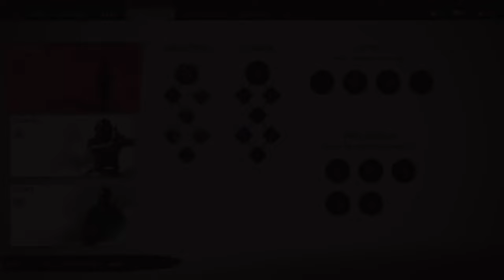Ghost of Tsushima: Exploring the game's stunning graphics and intense gameplay - Part 4 [4K60FPS]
Experience the breathtaking beauty and exhilarating action of Ghost of Tsushima in our latest video, "Unveiling the Elemental World: A Visual Masterpiece & Thrilling Gameplay in Ghost of Tsushima". Immerse yourself in a mesmerizing journey through ancient Japan as you engage in epic battles and explore the game's stunning graphics.

Embark on a visually stunning adventure like no other, as Ghost of Tsushima introduces you to a meticulously crafted open-world environment. Take in the lush landscapes, vibrant colors, and intricate details that bring feudal Japan to life. From the golden fields of Yarikawa to the snow-covered peaks of Mount Shigenori, every corner of this expansive world is a feast for the eyes.

But it's not just the visuals that make Ghost of Tsushima a true masterpiece. Brace yourself for intense gameplay that keeps you on the edge of your seat. Engage in heart-pounding sword fights, master the art of stealth, and utilize powerful abilities to overcome your enemies. The combat mechanics are so fluid and responsive, it feels like an extension of your own skills.

Uncover the secrets of the Elemental World as you encounter mythical creatures and encounter otherworldly phenomena that will leave you in awe. Unleash devastating attacks imbued with the power of fire, wind, and other elements, adding a thrilling layer of strategy to the battles. The sense of wonder and excitement as you harness these elemental forces is truly unparalleled.

Join us on this captivating journey through Ghost of Tsushima, where stunning visuals meet exhilarating gameplay. Witness the clash of swords, the dance of the elements, and immerse yourself in a world that will leave you breathless. Are you ready to embrace the samurai spirit and become the ultimate warrior in this virtual masterpiece?

🚩🚩 About Me 🚩🚩

Hi! My name is Pardeep Singh, what's up? I am 29 years old and live in New Zealand. Thanks for checking out my channel. I upload a wide variety of games in 720p60 & 1080p60 & 2160p60, Call of Duty Series, GTA Series, Sniper Series, Men of War, Tropico Series, Horizon ZD & Mafia Series! I try to maintain a healthy balance between fun and tactical gameplay, mixing videos with tips, tricks and random gameplay that can be from any game!

Streaming is not my fulltime job, I do have a job, so donation is not recommended.

PC Specs:-
CPU:AMD Ryzen™ 9 5900X
MOTHERBOARD:X570 AORUS ELITE WIFI
GPU:ROG-STRIX-RTX3080TI-O12G-GAMING
RAM: Corsair VENGEANCE LPX 32GB
MONITOR: Titan Army N27QW 27" QHD 144Hz Curved
KEYBOARD: Razer RAZER Blackwidow Mechanical Gaming Keyboard
MOUSE: Logitech G Pro X Superlight Wireless Gaming Mouse
HEADSET: HyperX Cloud Alpha - Gaming Headset
WEBCAM: NONE
MIC: Inbuild on HyperX Cloud Alpha